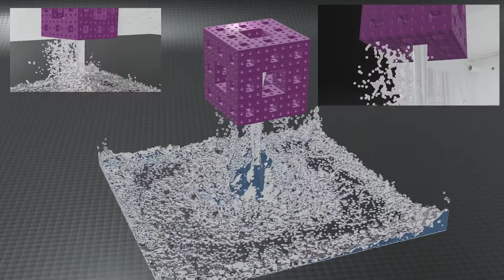Fluid simulation with moving box